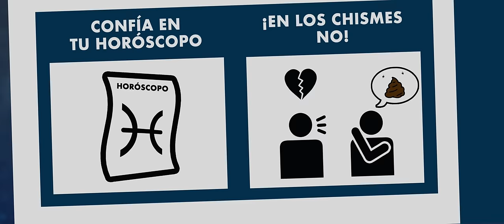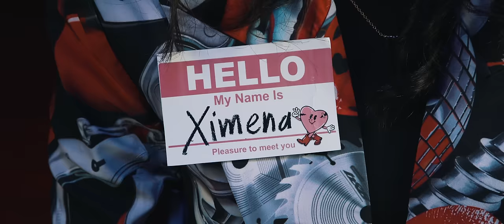Paty Cantú, Ximena Sariñana, Zzoilo - Feliz Breakup (Video Oficial)